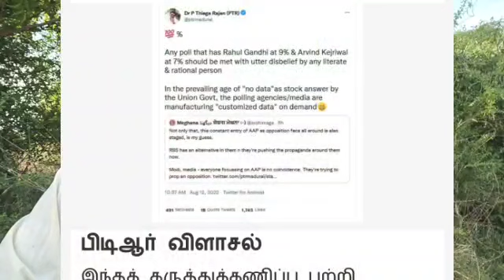திமுகவில் வெடித்து கிளம்பும் எதிர்ப்பு- PTR பழனிவேல் விளாசல் - இன்னொரு பக்கம் அண்ணாமலை